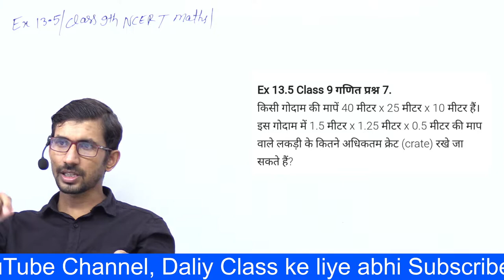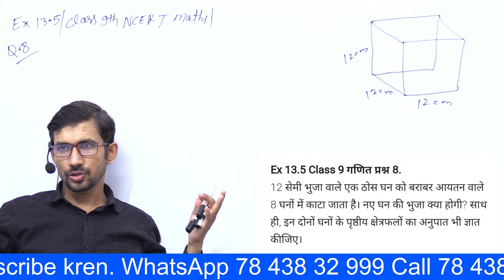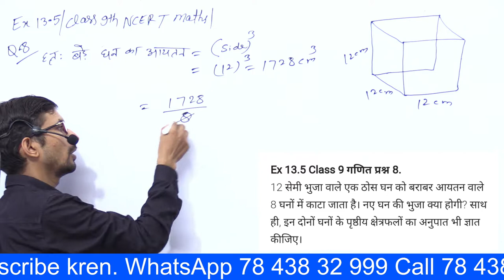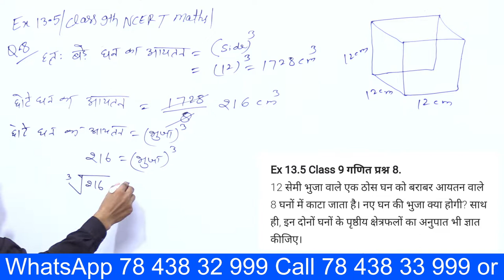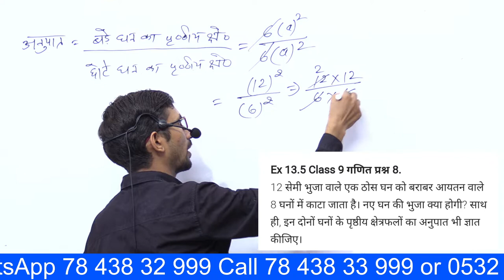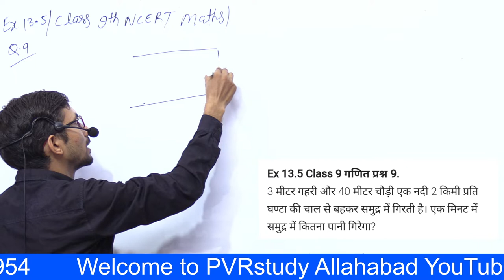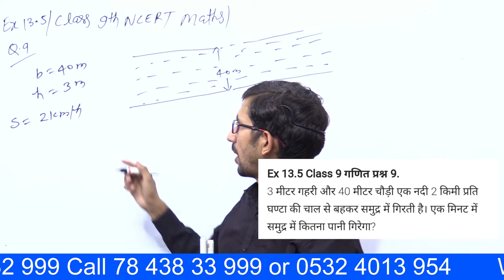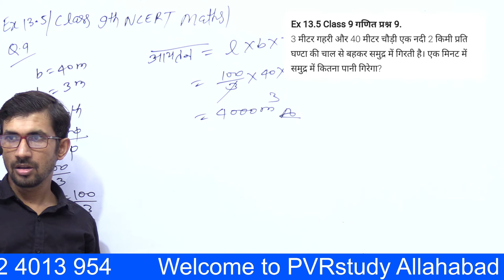Exercise 13.5 Class 9th NCERT Maths Solution in hindi | Ex 13.5 q8,9 Class 9